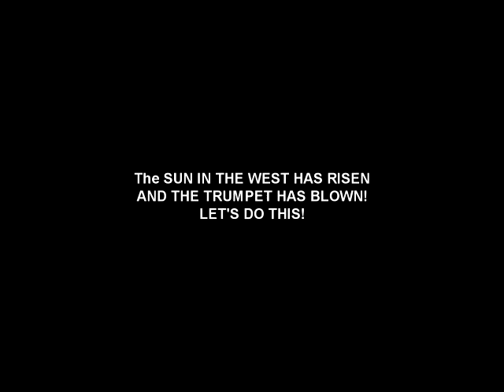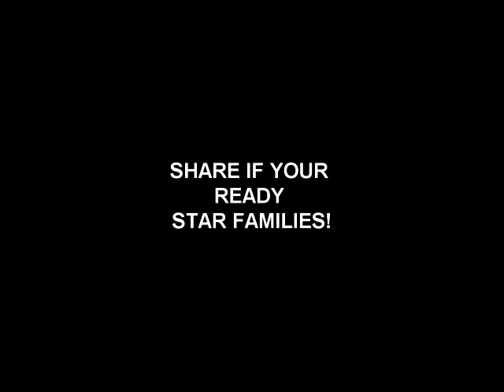The Finale Trumpet of the RETURN!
Prophacy has taken place and now I blow the Trumpet! It has begun, donald trump is the trumpet now I will blow the trumpets in honerarly to MR Donald Trump for his victory in the political REALM of life. Now I need to take my place in the spiritual realm to heal my brothers and sisters souls, Donald have fun building great infrastructure. Hit me up when you are ready, you know what to do!